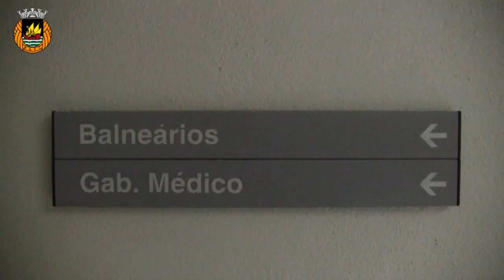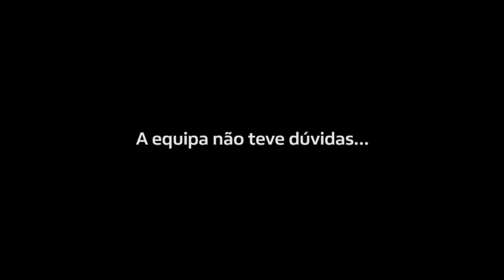Futsal: Rio Ave FC x Leões de Porto Salvo